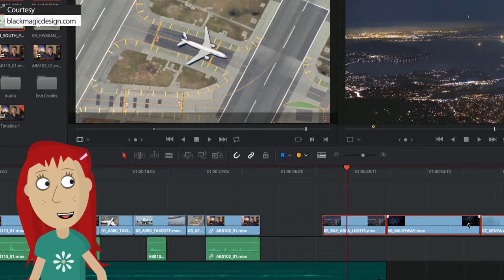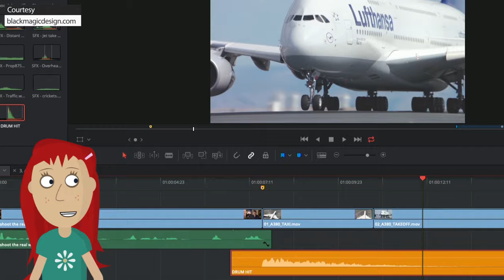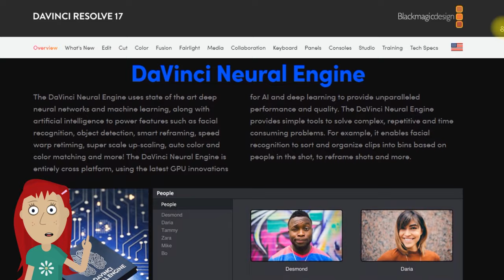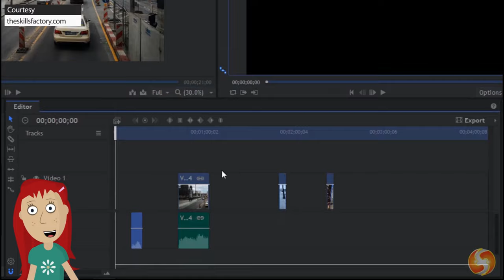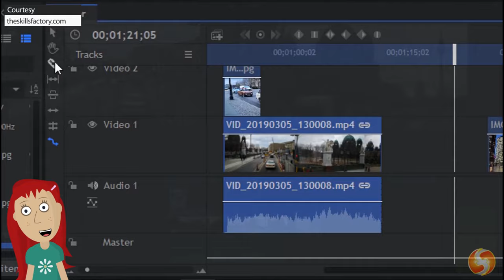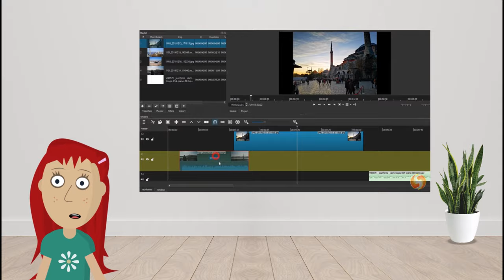LIBRENG VIDEO EDITING SOFTWARE (2021) - NO WATERMARKS - TAGALOG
TOP 3 BEST FREE VIDEO EDITING SOFTWARE (2021) - NO WATERMARKS